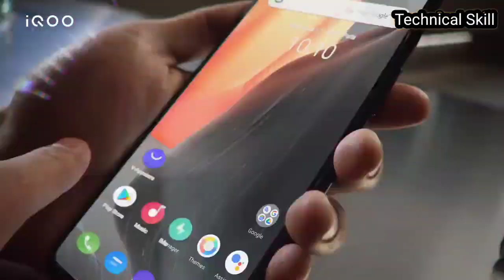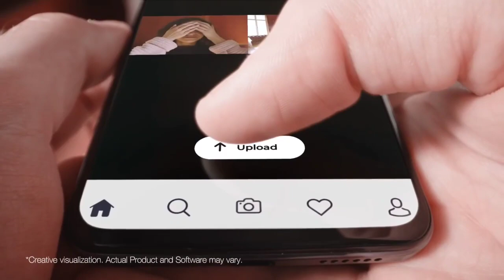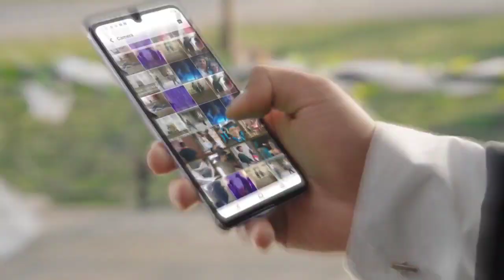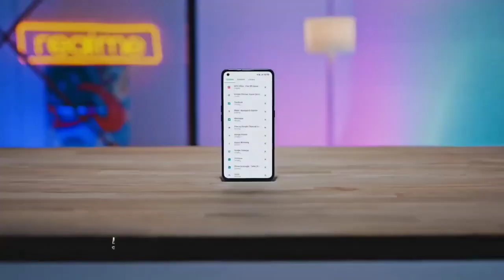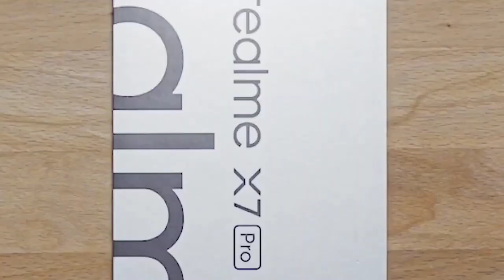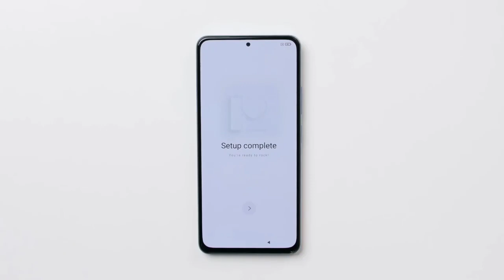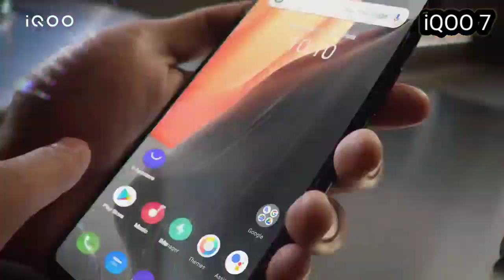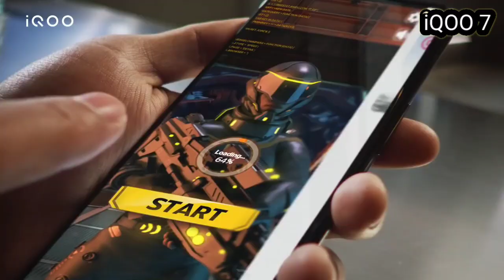Top 5 Best Smartphone under 30000 in May 2021 | Best Phone Under 30k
Best Mobile phones Under 30000 in May 2021 | Flagship Smartphone Under 30k | Gaming Phone Under 30k

In this video i show you:- Latest and Best Smartphone Under 30000 in 2021,

Oneplus Nord 12Gb
Oppo F19 Pro+5G
Mi 11x 6Gb
Mi 11x 8Gb
Mi 11x pro
Realme X7 pro
Mi 10T
iQOO 7